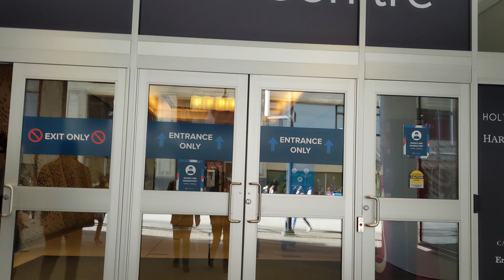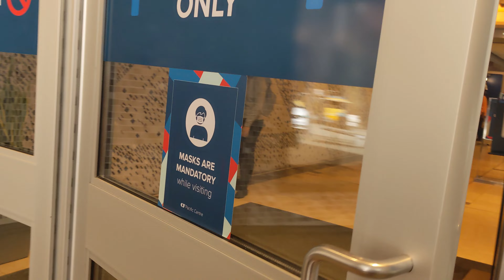H&M Shopping Vlog | Sale | 2021 | CF Pacific Centre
Canada
British Columbia
Vancouver
Shopping Haul